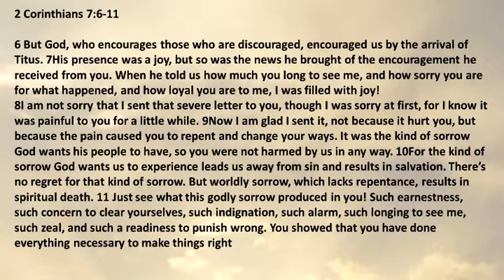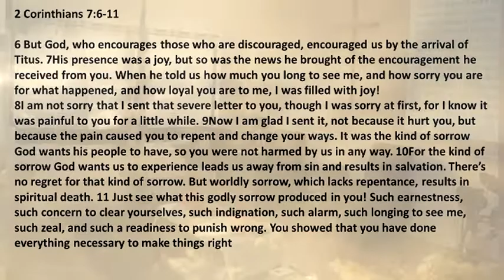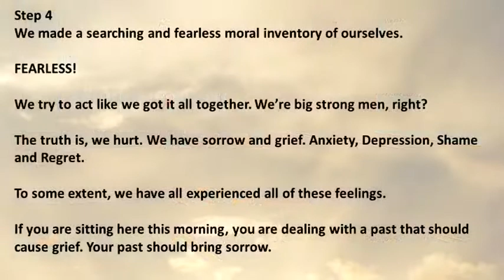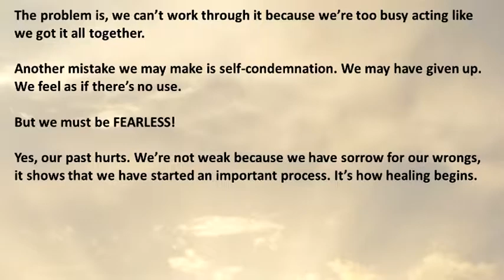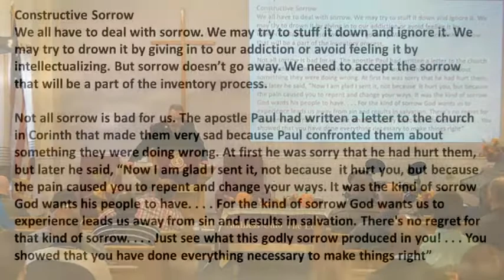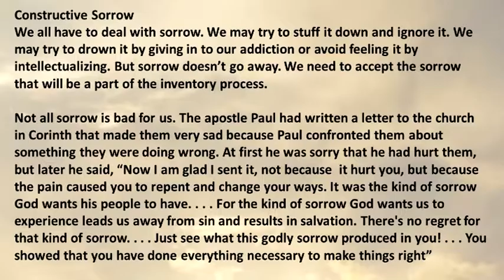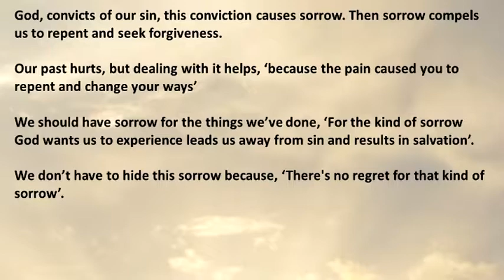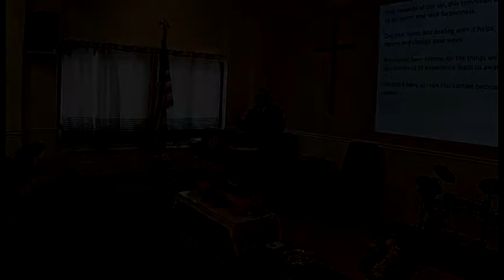Life Recovery Message Step 4 Fearless Major Mark Unruh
Step 4
We made a searching and fearless moral inventory of ourselves.

FEARLESS!

We try to act like we got it all together. We’re big strong men, right?

The truth is, we hurt. We have sorrow and grief. Anxiety, Depression, Shame and Regret.

To some extent, we have all experienced all of these feelings.

If you are sitting here this morning, you are dealing with a past that should cause grief. Your past should bring sorrow.

The problem is, we can’t work through it because we’re too busy acting like we got it all together.

Another mistake we may make is self-condemnation. We may have given up. We feel as if there’s no use.

But we must be FEARLESS!

Yes, our past hurts. We’re not weak because we have sorrow for our wrongs, it shows that we have started an important process. It’s how healing begins.

Constructive Sorrow
We all have to deal with sorrow. We may try to stuff it down and ignore it. We may try to drown it by giving in to our addiction or avoid feeling it by intellectualizing. But sorrow doesn’t go away. We need to accept the sorrow that will be a part of the inventory process.

Not all sorrow is bad for us. The apostle Paul had written a letter to the church in Corinth that made them very sad because Paul confronted them about something they were doing wrong. At first he was sorry that he had hurt them, but later he said, “Now I am glad I sent it, not because  it hurt you, but because the pain caused you to repent and change your ways. It was the kind of sorrow God wants his people to have. . . . For the kind of sorrow God wants us to experience leads us away from sin and results in salvation. There's no regret for that kind of sorrow. . . . Just see what this godly sorrow produced in you! . . . You showed that you have done everything necessary to make things right” (2 Corinthians 7:9-11).

God, convicts of our sin, this conviction causes sorrow. Then sorrow compels us to repent and seek forgiveness.

Our past hurts, but dealing with it helps, ‘because the pain caused you to repent and change your ways’

We should have sorrow for the things we’ve done, ‘For the kind of sorrow God wants us to experience leads us away from sin and results in salvation’.

We don’t have to hide this sorrow because, ‘There's no regret for that kind of sorrow’.